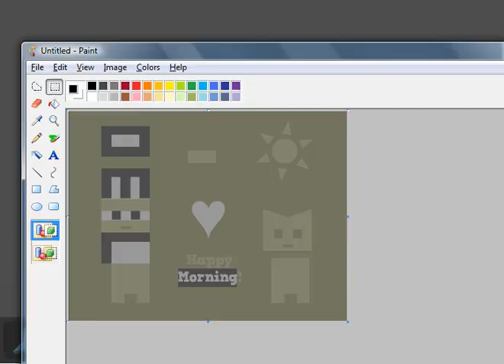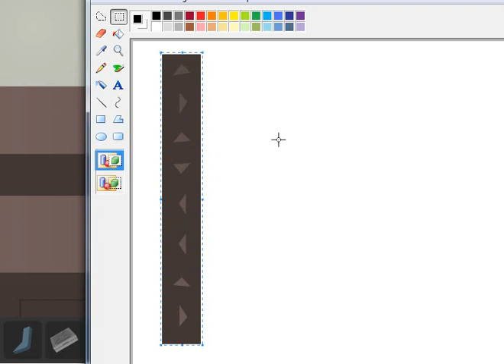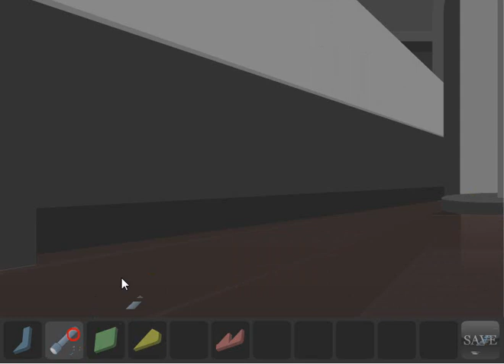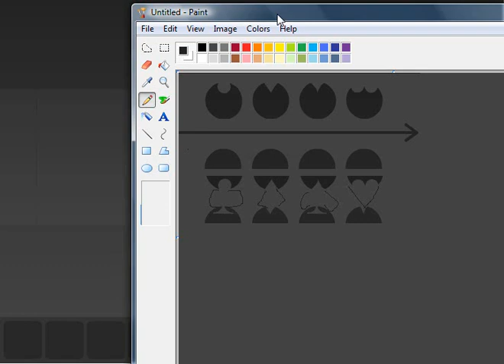Shadow Escape Walkthrough